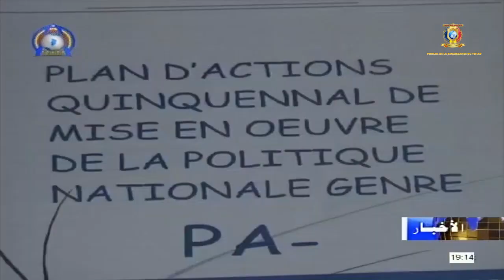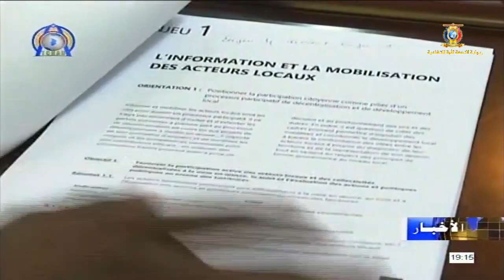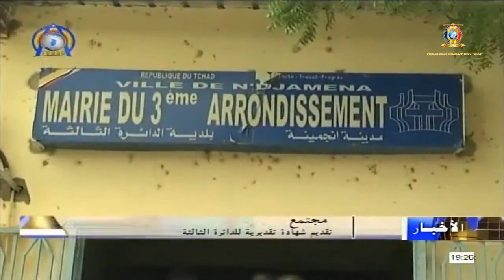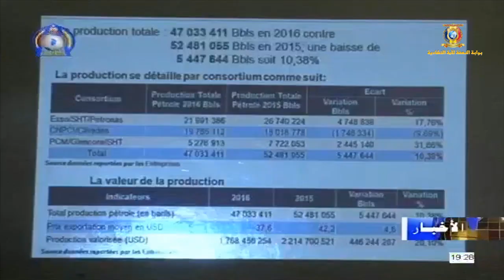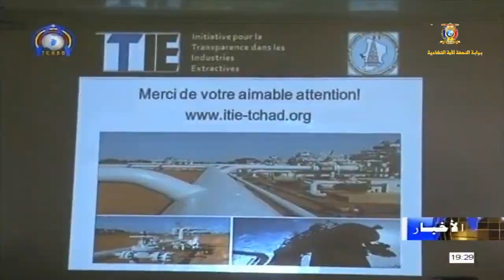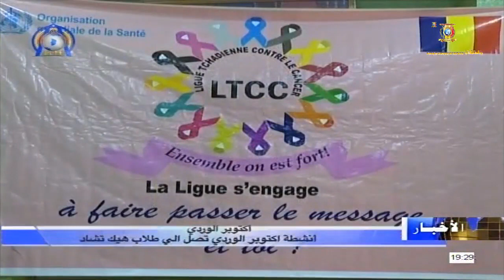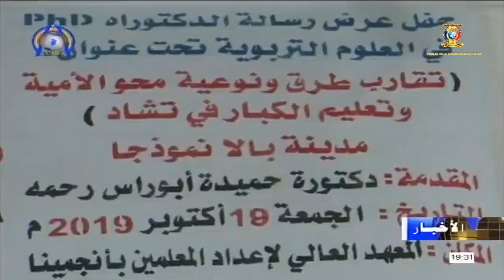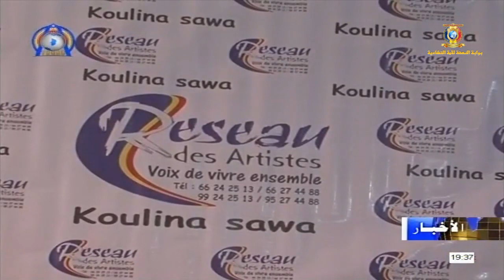نشرة الأخبار جمهورية تشاد الجمعة 18 أكتوبر 2019 مع خديجة حامد عبدالمجيد